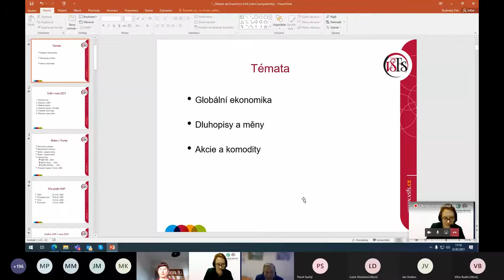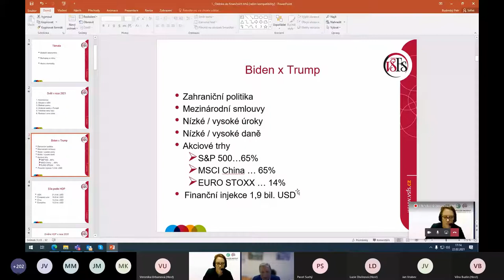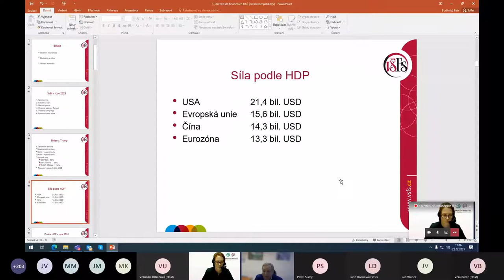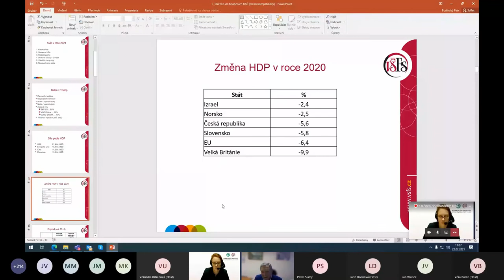Okénko do finančních trhů 1: Změny HDP v době pandemie covidu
Konfuciův institut a VŠFS Vám letos přináší cyklus „Okénko do finančních trhů“, které si pro Vás připravil prorektor VŠFS doc. RNDr. Petr Budinský, CSc. Okénka konají pravidelně čtvrtletně. První okénko se konalo online přes aplikaci MS Teams v pondělí 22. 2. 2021 od 17:00 hod. Přednášel prorektor VŠFS doc. RNDr. Petr Budinský, CSc., moderovala Mgr. Helga Bedáňová, ředitelka Konfuciova institutu v Praze.

Diskutovaná témata:
• Globální ekonomika
• Dluhopisy a měny
• Akcie a komodity